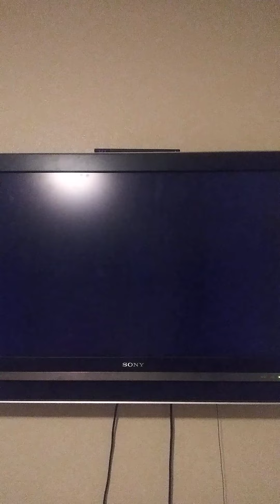Mario Kart Wii Koopa Troopa Gameplay